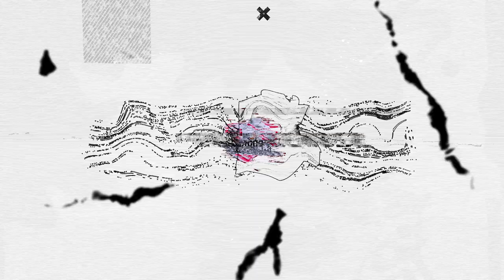Top 10 New 3D Intro Templates for After Effects - Free Download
▬▬▬▬▬▬▬▬▬▬  ∂σωηℓσα∂ ℓιηк  ▬▬▬▬▬▬▬▬▬▬▬▬▬

Don't know Editing? or avoid buying expensive software? Try Envato Placeit for as low as $12.70 per Month, to avail the exclusive 15% Discount.